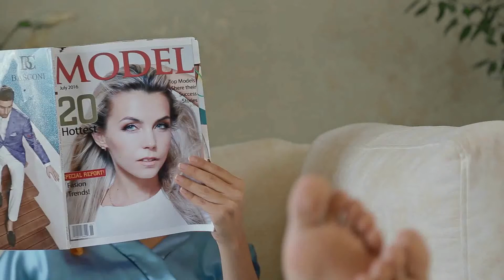Having fun with POLESIE toys (medium)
Welcome to the official POLESIE channel.